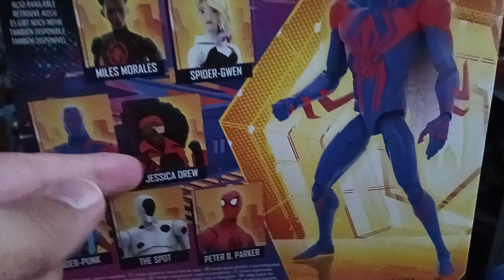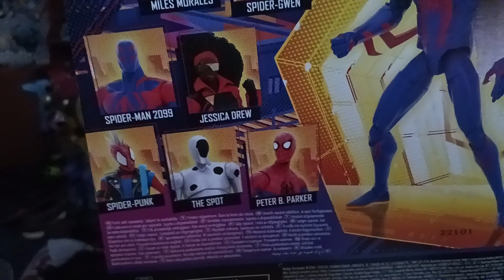Marvel legends Spider-Man Across the Spider-Verse Spider-Man 2099 review